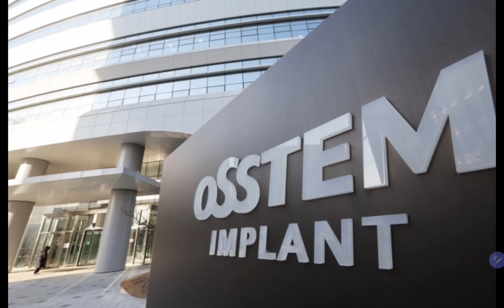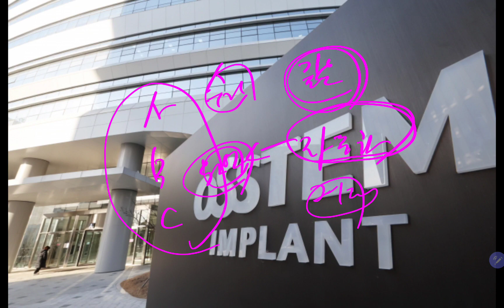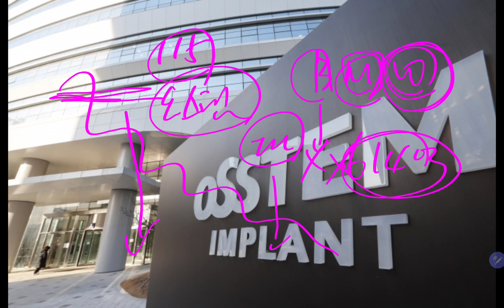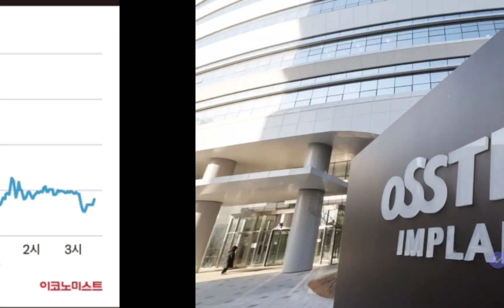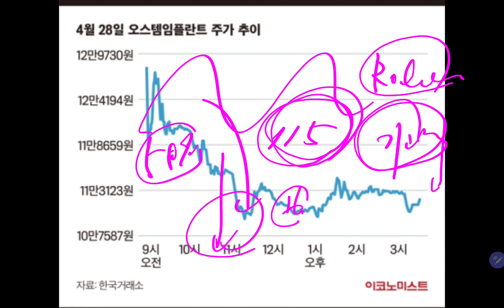오스템일플란트 이야기 (삼성전자 장기투자)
감사합니다.